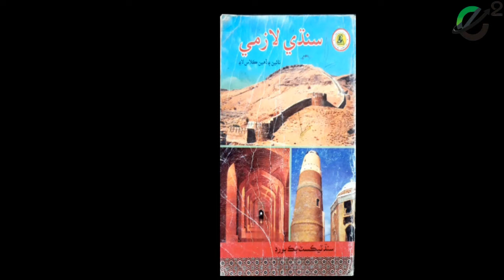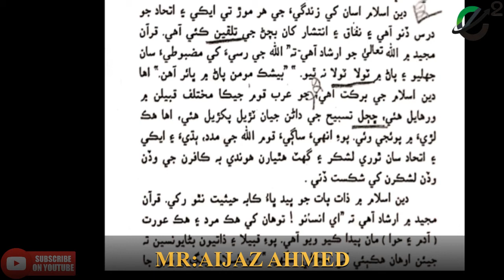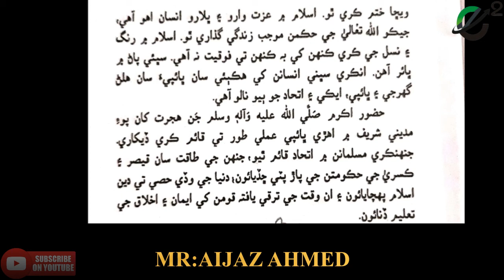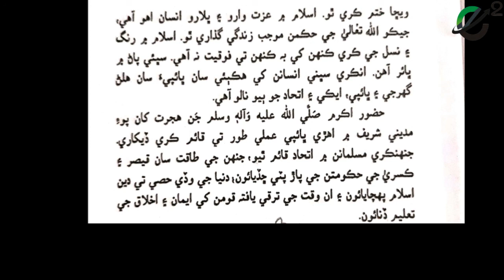Class 9 Sindhi lecture # 8